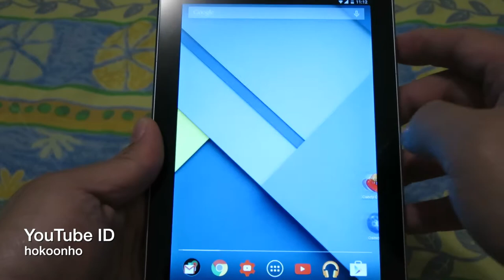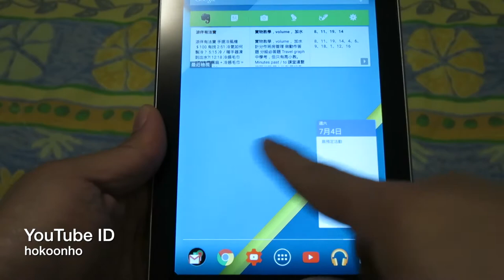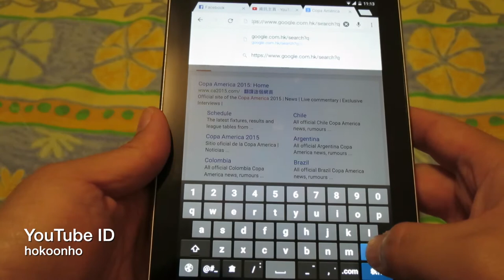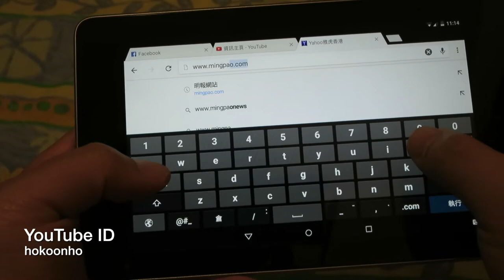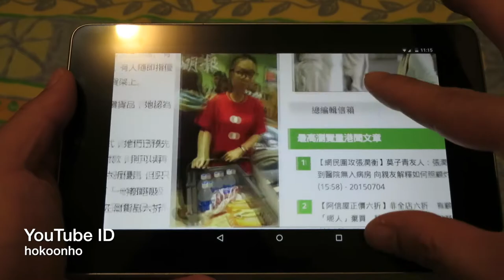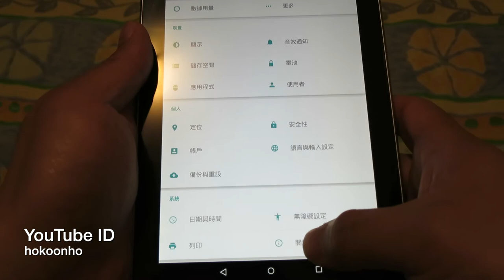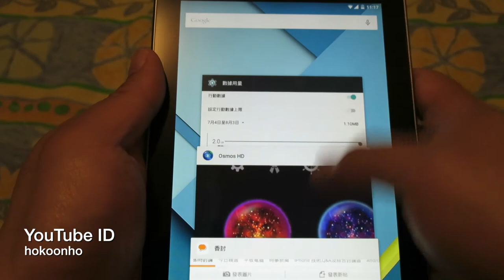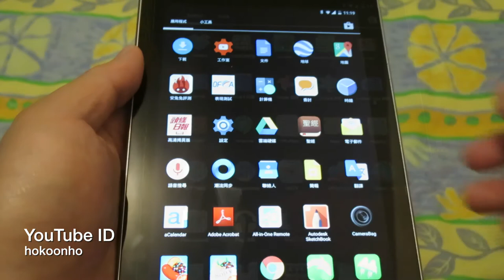有得升 唔 “袋住先”？(1) Nexus 7 (2012) Android 5.1.1 使用心得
究竟2012年的 Nexus 7 升終到 Android 5.1.1 仲行唔行得到？有得升 唔 “袋住先”？
定係升級完其實係迫你換機？ 我地去片睇睇。
先回顧一下 Nexus 7 (2012) 的規格
Tegra 3  1.0GHz 四核心CPU
1 GB RAM
32GB ROM
沒有後鏡頭，只有前鏡頭

自家拍片，多謝支持。
如果支持原創，請給一個讚。

2012 Nexus 7 Android 5.1.1 user experience.